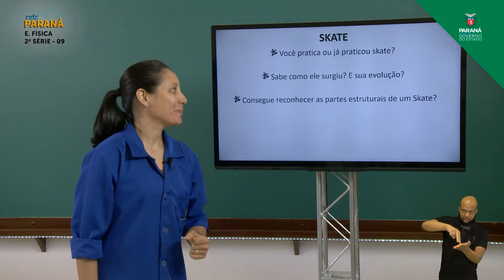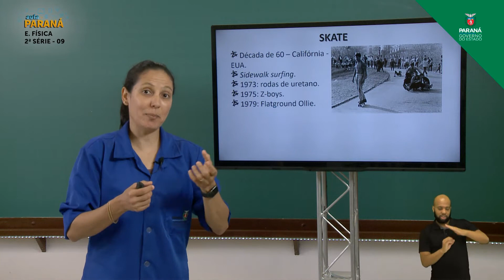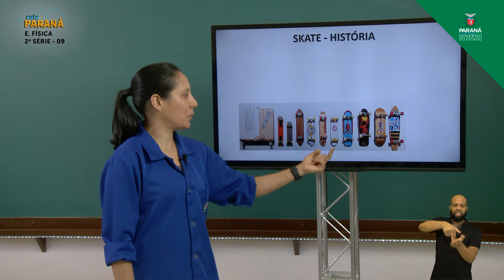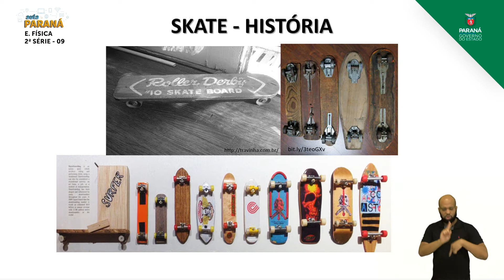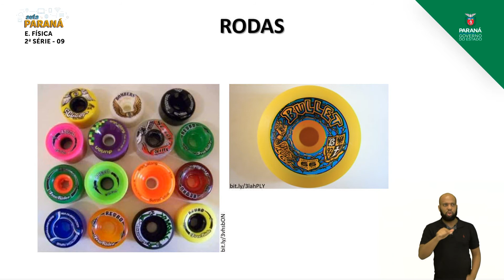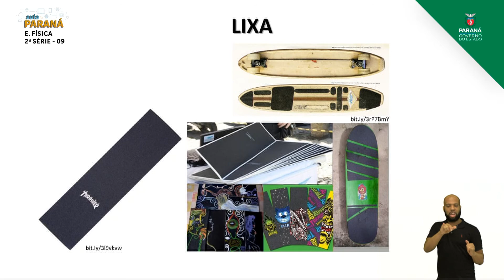2021 | Resumo da Aula | 2ª Série | Educação Física | Aula 09 - Skate - Parte 1